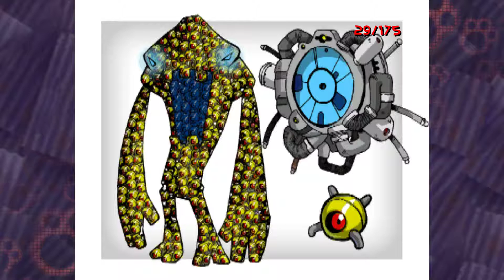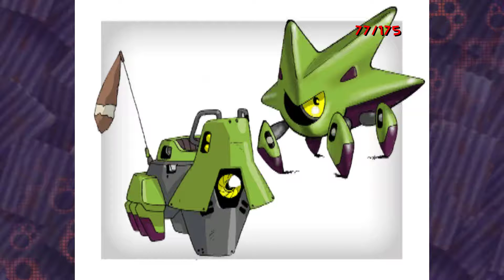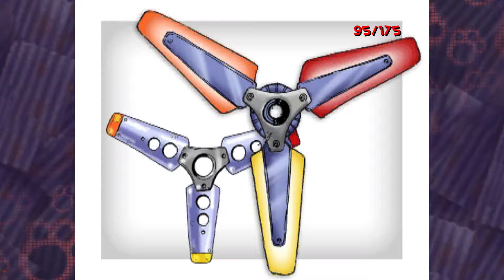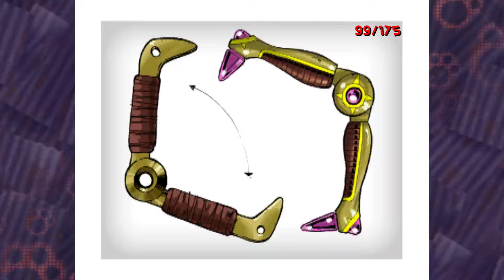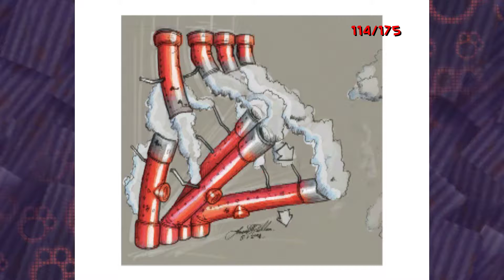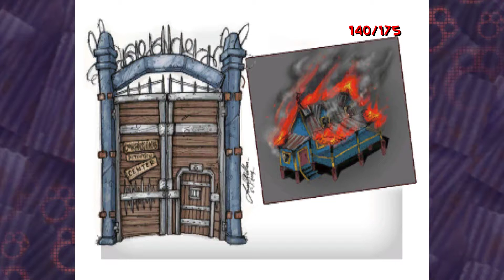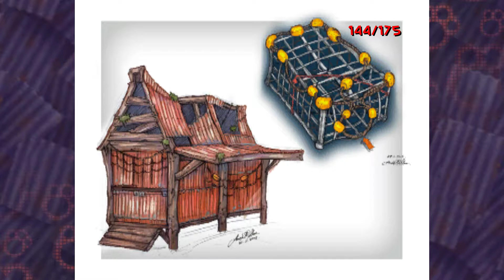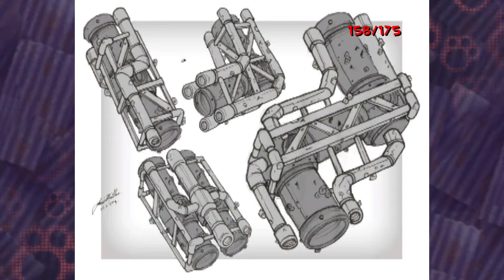Art Ty The Tasmanian Tiger 2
Concept art and stuff for Ty 2. Ty 2 is still in the process of being ported to the pc so hopefully they'll update the quality of the art at some point